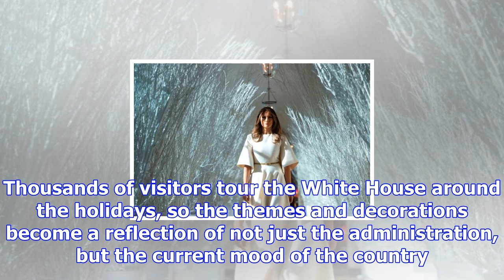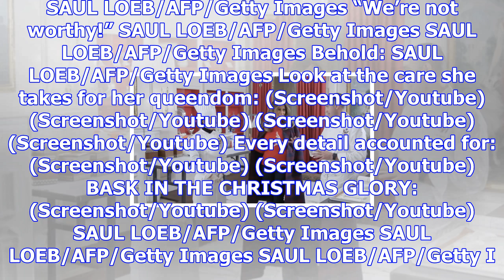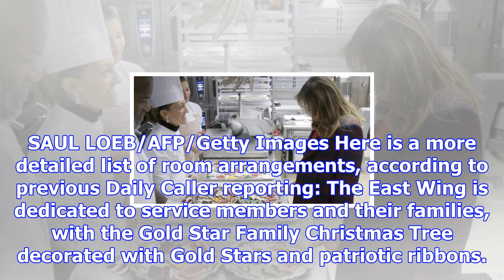Melania trump has officially made christmas great again [video]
Christmas at the White House has always been a cherished, time-honored tradition. The White House ge...